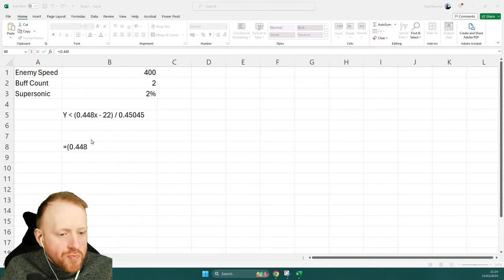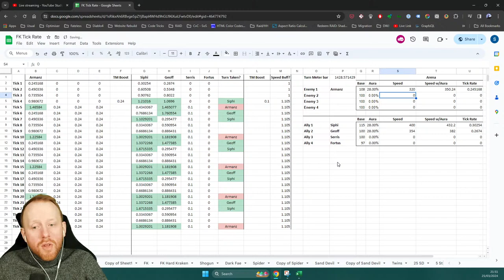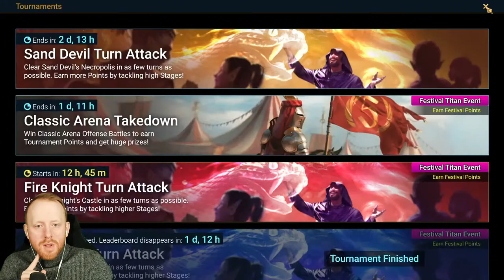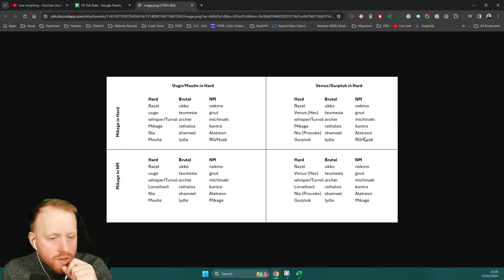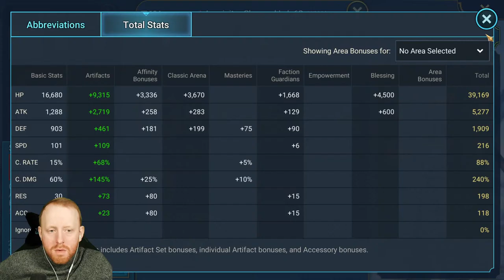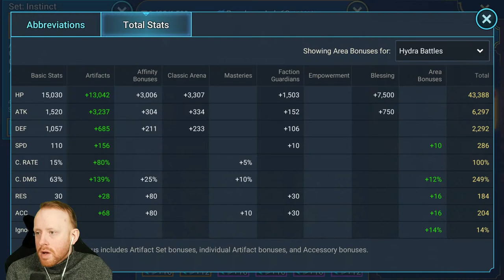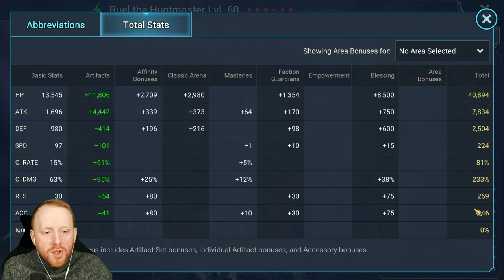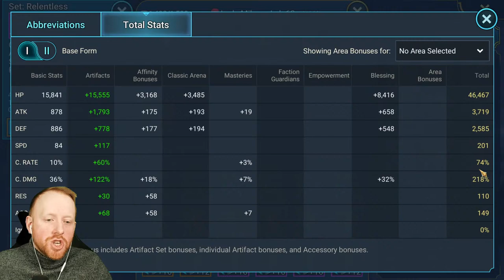🔴 LIVE!! Brutal Hydra Team Testing and Clan vs Clan Prep!